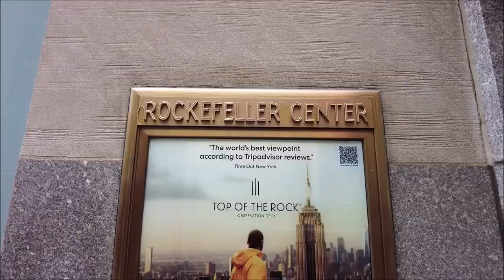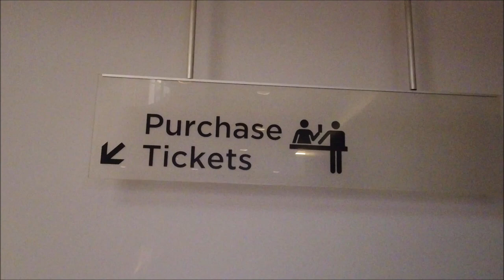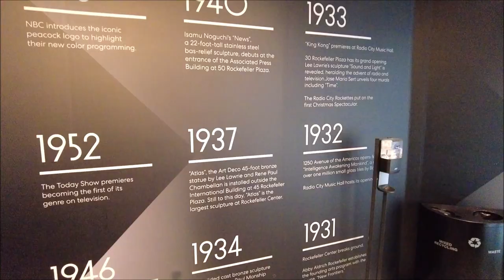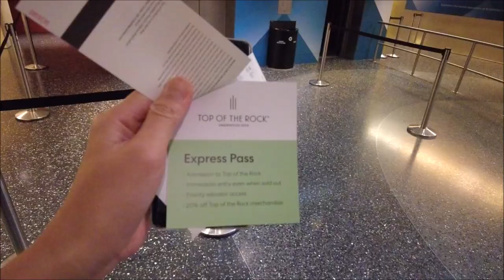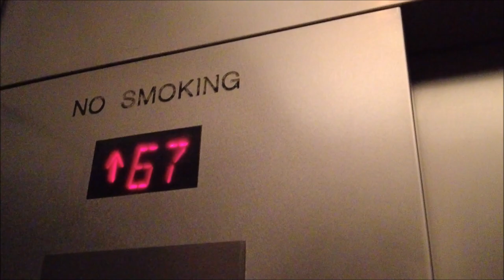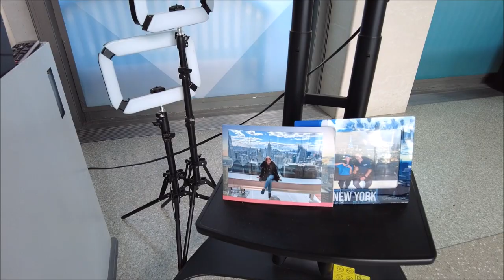TOP OF THE ROCK OBSERVATION DECK OF NEW YORK CITY SKYLINE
Top of the Rock Observatory, Rockefeller Center New York City